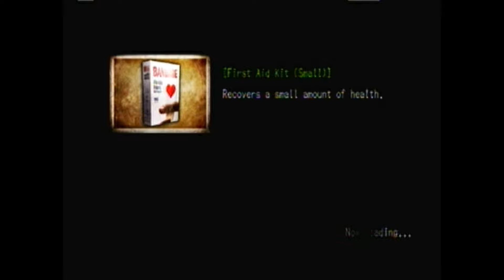GLCasts Seren&Hina DeadlyPremonitionDC Ep3 - FK in the Coffee...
Always remember to listen to your coffee kids! :D